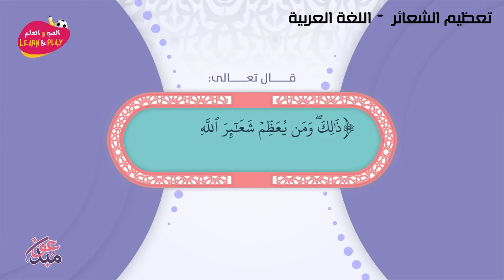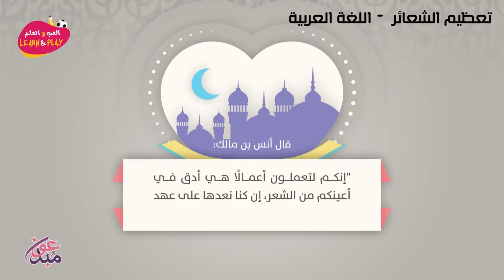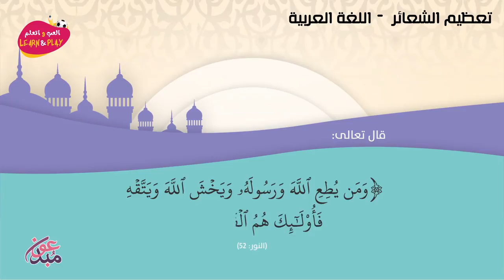تعظيم الشعائر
играй_учись_хейсама_ сархана
LearnAndPlay_Haytham_ Sarhaan